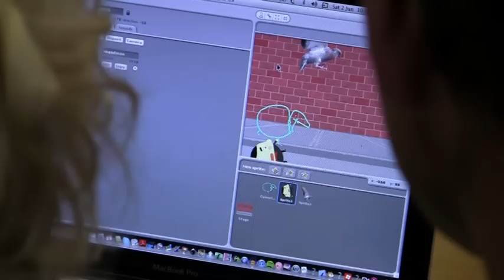CoderDojo Caernarfon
The first of hopefully many CoderDojo clubs in Wales.